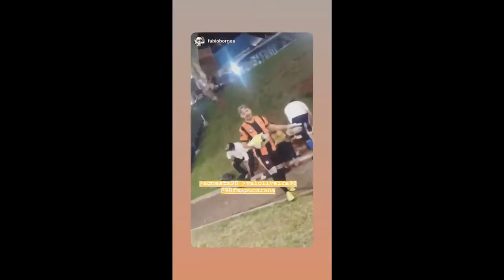Futebol das Estrelas - 18/09/2018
Alguns momentos do "Futebol Das Estrelas", que aconteceu no dia 18/09/2018 com as duplas Brenno e Matheus e Lucas e Higor! :D